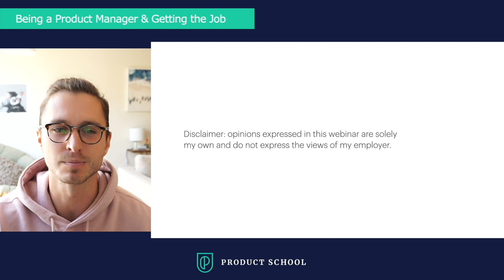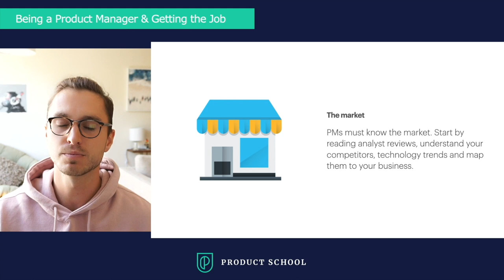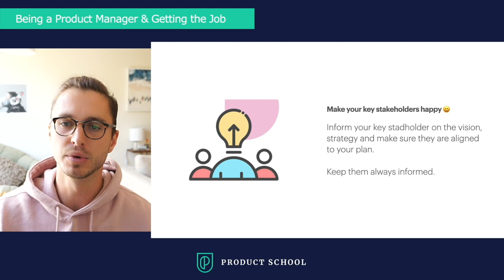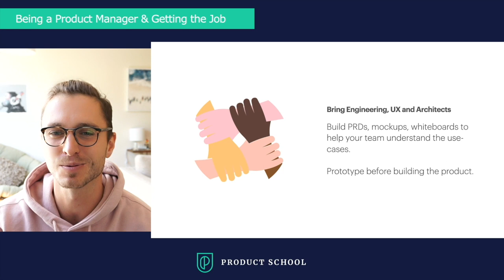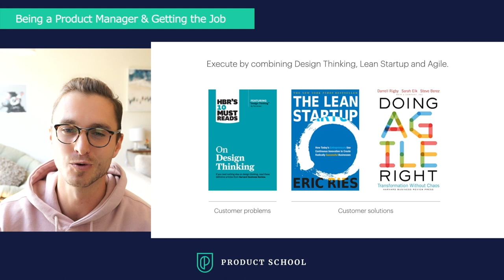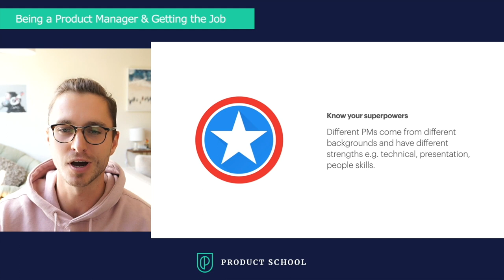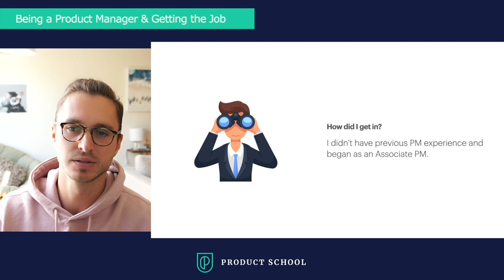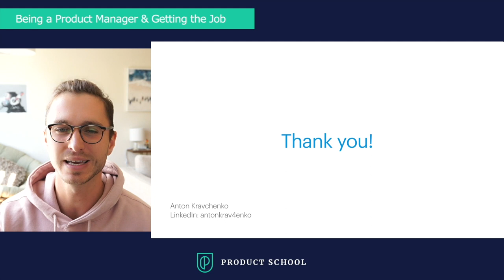Webinar: Getting the Job and Becoming the Top PM by Salesforce Director of Product, Anton Kravchenko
ABOUT THE SPEAKER:
Anton is a product professional who is passionate about designing and creating products that solve big industry problems. He is currently working at Salesforce as Director of Product Management. In this role, he is leading multiple development teams as they create a store for MuleSoft connectivity that doesn't require any code.